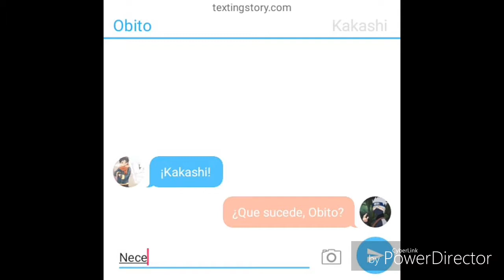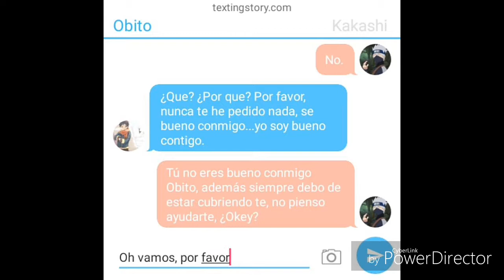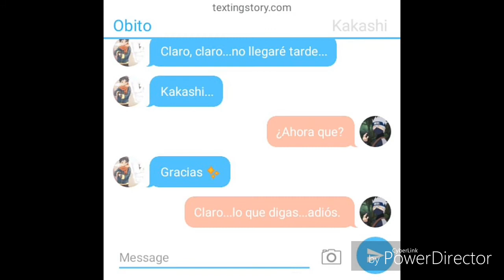Obito x Kakashi [Chat 1/2]